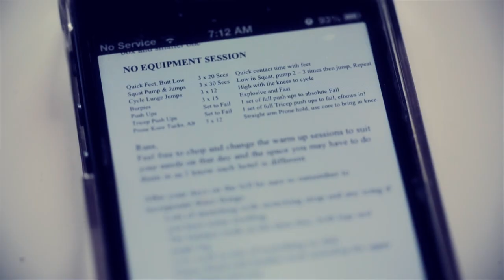Völkl Freeski - Webisode 3: Meet the Freeski Family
This webisode follows the Völkl Freeski family starting in Fieberbrunn Austria at the FWT event where Sam Smoothy, Nadine Wallner and Charlie Lyons are competing and then travel with Janina Kuzma to Laax catching up with Russ Henshaw and Lyndon Sheehan.

Die Völkl Freeski Familie stellt sich vor. Diese Webisode begleitet Sam Smoothy, Nadine Wallner und Charlie Lyons bei der Freeride World Tour in Fieberbrunn in Österreich. Seien sie dabei, wenn die Reise gemeinsam mit Janina Kuzma weiter nach Laax geht, um sich mit Russ Henshaw und Lyndon Sheehan zu messen.